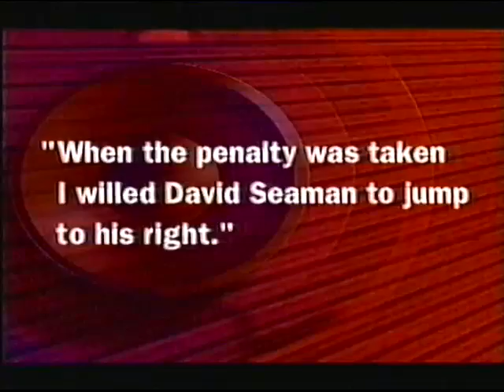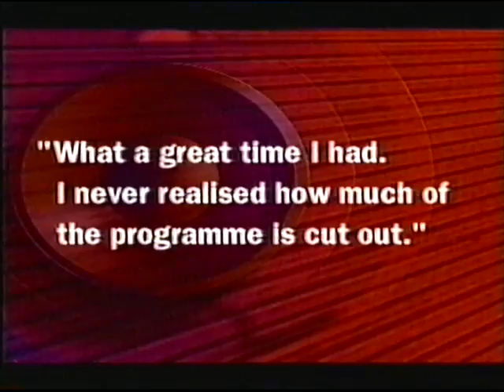They Think It's All Over - Series 7 Episode 7 TTIAO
Nick Hancock presents the sports quiz unafraid to carry out a threat aired on local radio. Your team captains are, as usual, David Gower and Gary Lineker, with Rory McGrath as Gary's sidekick. David's sidekick this week is Jonathan Ross (and this was the last episode before Wossy was confirmed as David's permanent sidekick). Joining David and Wossy is comedian Jeff Green and with Gary and Rory is Gary McAllister, at the time captain of Coventry City and recently retired from the Scottish national team.

In this episode, the last of series 7, it's all about the Feel the Sportsman round really. Wossy is a right arse, Wossy feels a right arse, and Gary goes out in a £600 suit - a gift from Wossy... what could possibly go wrong?

First TX 27th May 1999.

This episode was uploaded at the request of @GinolasSon, who I must thank, as I always do, for loaning me his VCR.